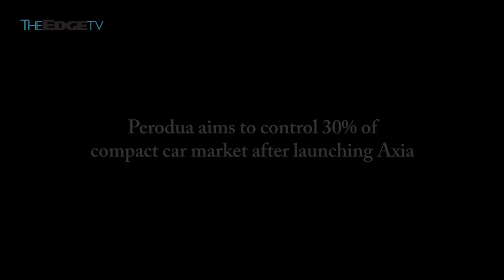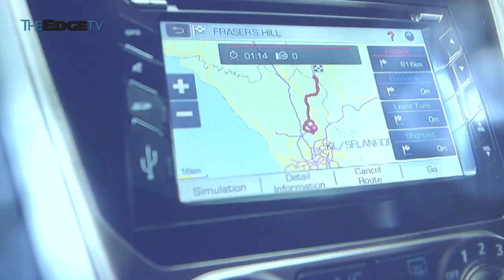PERODUA AIMS TO CONTROL 30% OF COMPACT CAR MARKET AFTER LAUNCHING AXIA